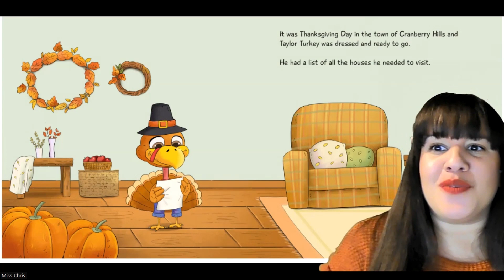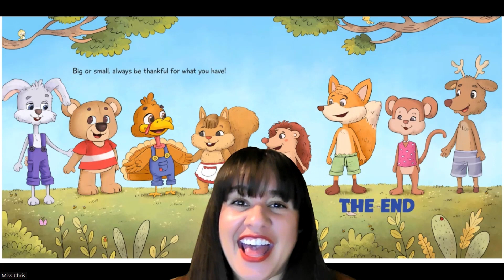Read Aloud - Stories for Kids - Interactive Read Aloud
Join licensed speech-language pathologist, Miss Chris, as we read about Taylor the Thankful Turkey. This is a heartwarming story best for preschoolers, toddlers, and kindergarteners. We will explore the meaning of thankfulness and showing gratitude towards others.

Story by Sonica Ellis, illustrated by Neijla Shojaie.